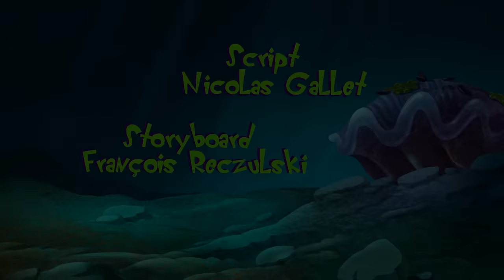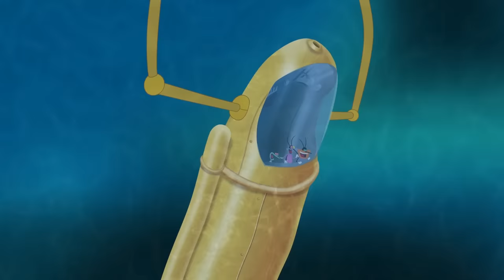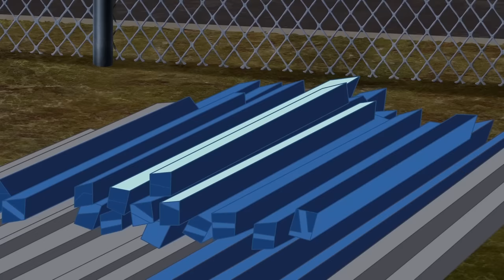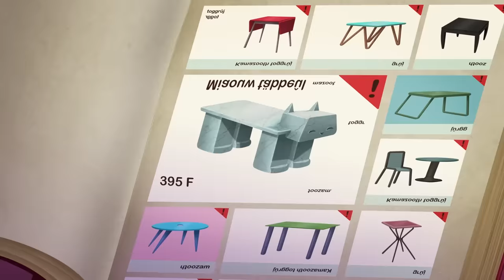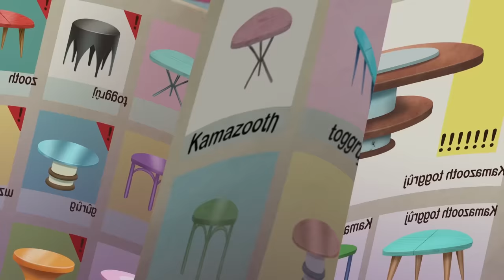Oggy and the Cockroaches - ROCK BOTTOM (S05E40) CARTOON | New Episodes in HD